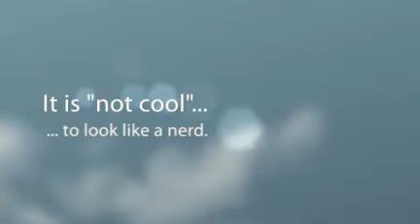How To Improve The Eyesight Naturally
- Discover how you can improve your eyesight drastically using natural solutions.